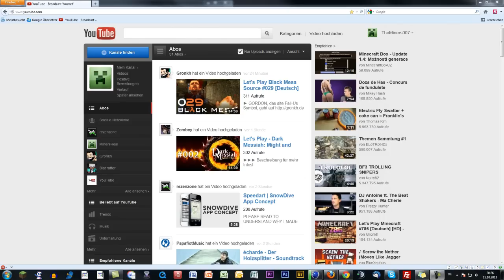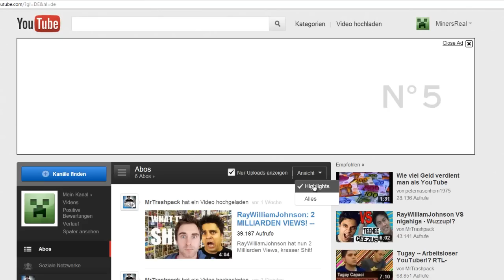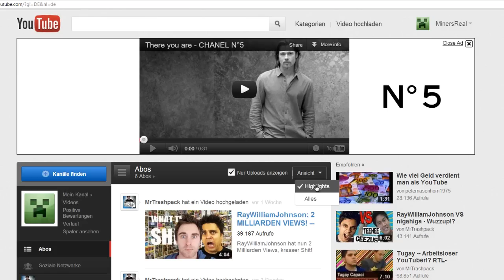[Unötigtigstes Youtube-Feature ever] - Die Startseitenansicht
˃˃ Hallo, in diesem Video zeigen wir euch eines der unötigsten Youtube Features und wie ihr es verhindert. Es geht um die Ansicht der Startseite...

→ Es hat euch gefallen? Dann freuen wir uns über ein Abo

˃˃ Wir hoffen euch hat es gefallen! das Team von TheMiners007

(Die Nachfolgenden Wörter bitte einfach nicht beachten!)

lol geil super game gmeplay let`s letz play spielen zocken minecraft forever wir heißen TheMiners007 theminers the 007 07 mining crafting aktuelle minecraft version mojan neu new mit um aus in hilfe ganz einfach erklärt tut tutoroal tutorial skype ts ts3 teamspeak 3 version nummer 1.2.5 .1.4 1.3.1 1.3 was ist neu wir zeigen es euch ! : . immer auf dem aktuellten stand der Dinge dinge musik musik music papfiot facebook windows java 6 7 java6 java7 windows7 hilfe help me ich kann nicht wie schaffe server bukkit eimer plugin mod erweiterung verbesserung gronkh shuffelp minecraft bukkit minecraftbukkit debukkit germanbukkit deutsch hd hd+ nagut nicht hd plus xd na gut perfekt wie immer geil mister a 38 83 mistera38 groß großer puplick joinen disconntect multiplayer multi mehr mehrspieler internet web www. .de .com .bat .uk .org .yml fertig für noobs anfänger Anfänger schnell zu lernen in part nummer Nummer Zahl neuerungen let`s play lets tropisch welt world tropic tropiccraft craft craften video film Kategory google suche url mit link download downloade herunter heruterladen key crack wie bekomme kostenlos frei free kostenfrei geld money plugin das mir ermöglicht block schaf schwein tier kuh muh xd fröhlich © TheMiners007 2013 TheMiners007 ist inaktiv! Unsere neuen Kanäle sind TutorialCenter & SonicBox007